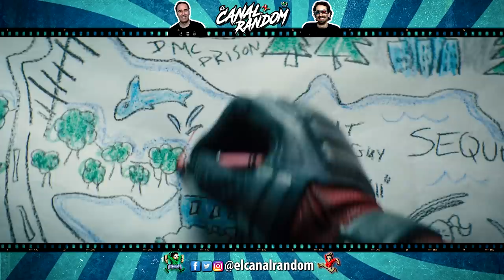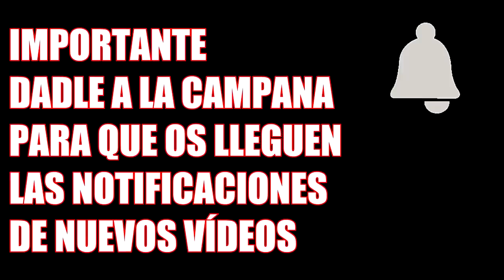ERRORES de películas DEADPOOL 2 Crítica y Resumen con SALVA ESPÍN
⚡Hoy tenemos un Sorteo con Salva Espín, dibujante de DEADPOOL para MARVEL comics.⚡

Agradecer a AKIRA COMICS el espacio que nos ofreció para grabar  parte del vídeo.

Colaboradores